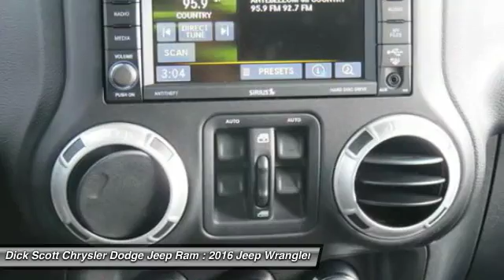2016 Jeep Wrangler Unlimited Plymouth MI J16W139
2016 Jeep Wrangler Unlimited Sahara

684 W. Ann Arbor Road

Don't miss this 2016 Jeep Wrangler Unlimited. It's equipped with Automatic transmission and features a Billet Silver Metallic Clear Coat exterior. With 33 miles, You'll want to take this car home. Make a great choice today.